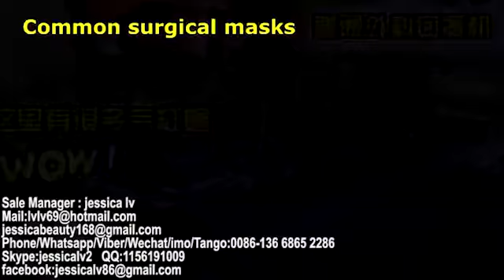Fully Automatic Disposable Nonwoven Medica Face Mask Making Machine 3ply Medicaid face masks